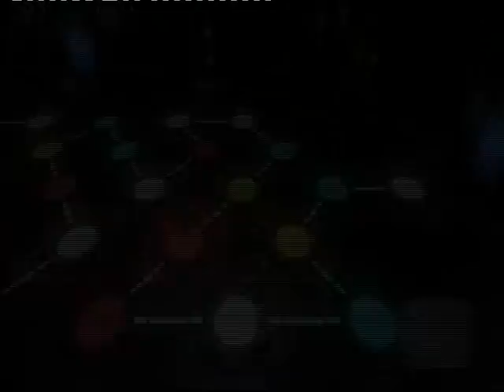Devil May Cry 4 - Parte 6 - Español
[PS3] Devil May Cry 4 - Parte 6 - Español
▼ Mision 06 , Resurrección
¡Desata el gran poder interior!